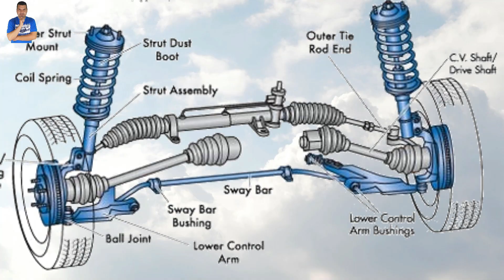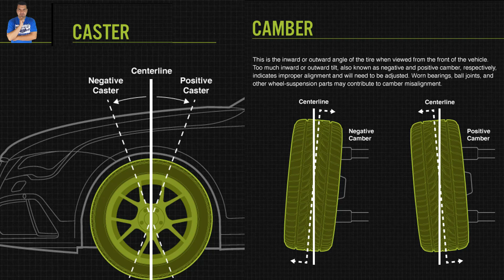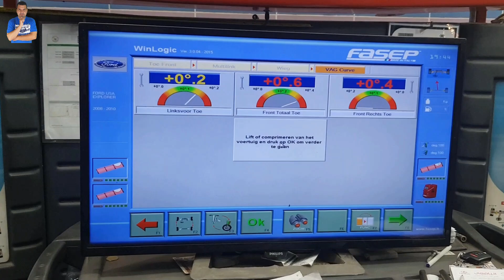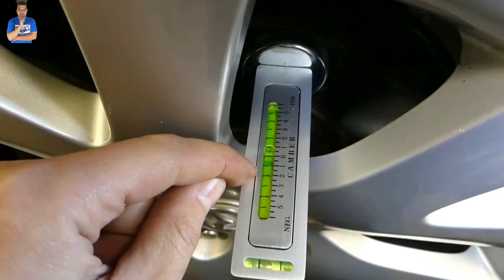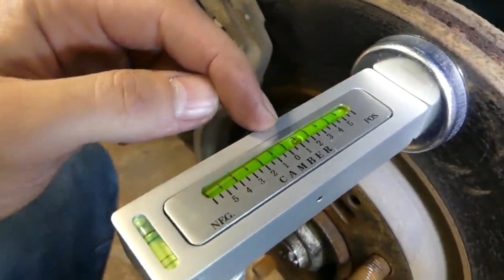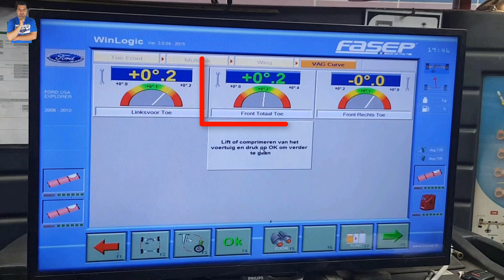وداعا تلف الاطارات أصواتها وتآكلها السريع في 5 دقائق وبنفسك في المنزل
مع ارتفاع الاسعار أصبح من الضروري الحفاظ علي اطارات أو كفرات السيارة من الخلل أو التلف السريع وفي هذا الفيديو سنتعرف علي أحد أهم اسباب تلف اطارات السيارة والتي قد يغفل عنها الجميع وهي عملية ضبط اطار السيارة وهناك عدة وسائل لضبط اطار السيارة سنتعرف عليها جميعا في هذا الفيديو والذي بعد مشاهدتك لهذا الفيديو تستطيع عمل ضبط للاطارات في المنزل بكل سهولة .
رابط اداة لضبط الاطارات
رابط المدونة التي بها كل شئ تريدة في اصلاح وصيانة السيارات :
الرابط علي أمازون
القناة الثانية بها غرائب وعجائب صناعة وانتاج السيارات وملحقاتها :